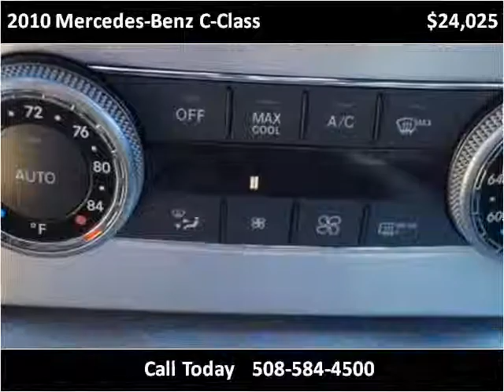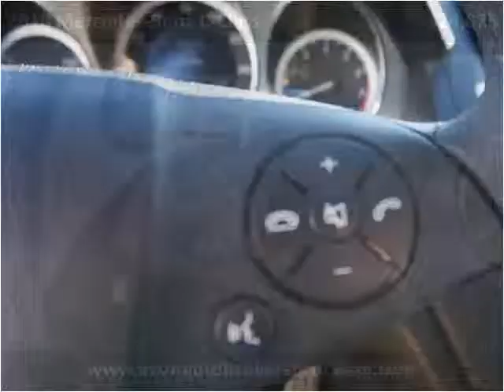2010 Mercedes-Benz C-Class Used Cars Brockton MA